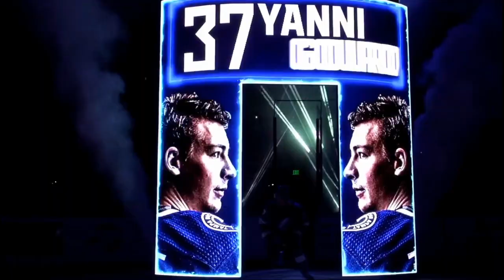Yanni Gourde Tampa Bay Lightning Tribute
A tribute to Yanni Gourde as his Lightning career comes to an end. In his first full NHL season (2017-18), Gourde found the back of the net 25 times; a franchise record for goals by a rookie. He would become a key piece of the Lightning for years to come. Now a two time Stanley Cup champion, Gourde will be moving on to Seattle, where he was selected in the 2021 NHL expansion draft by the Kraken.